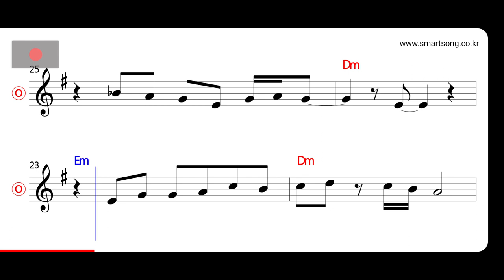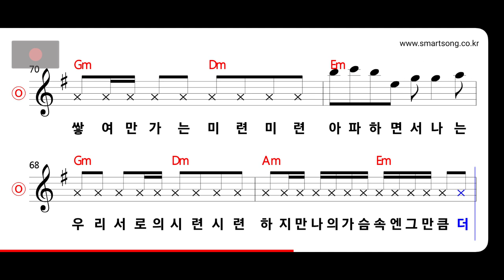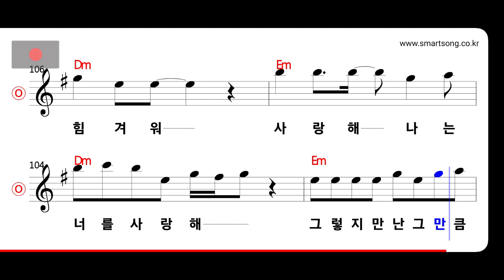룰라 - 흔들리며 MR